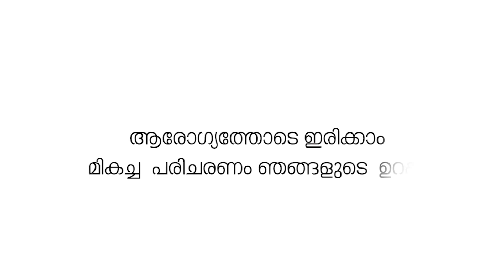തൊഴിലുറപ്പ് തൊഴിലാളികളുടെ വേതനം മുടങ്ങുന്നു; ഷൊർണൂർ നഗരസഭ സെക്രട്ടറിക്ക് ഐ.എൻ.ടി.യു.സി കത്ത് നൽകി.